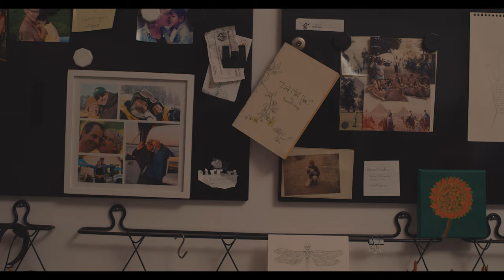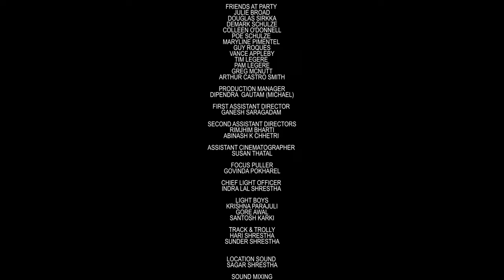FRIDAY NIGHT | SRINU PANDRANKI'S SHORT FILM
Friday Night is a light-hearted film about an old couple who decides to light up their boring and lonely life.

Credits:
Cast: Brian Hill and Sandy Hill
Producer: Dr. Ginjupalli
Director: Srinu Pandranki
DOP: Harinath Devara
Editor: Bikash Dahal
Original Music score: Shravan Bharadwaj
Poster Designer: Tss Kumar
Sound Design: Suresh Somireddy
Production Manager: Dipendra Gautam (Michel)
First Assistant Director: Ganesh Saragadam
Second Assistant Directors: Rimjhim Bharti, Abinash K. Chhetri
Assistant Cinematographer: Susan Thatal (Bhaijaan)
Location Sound: Sagar Shrestha
Lights Officer: Indra lal Shrestha
Stills: Keshab Pandey
Project Managed By: Nepcine